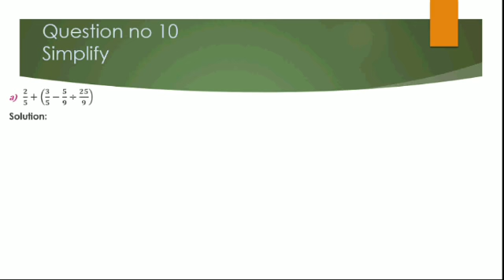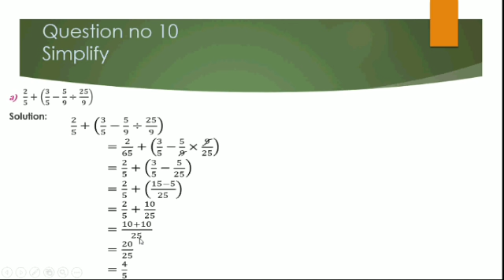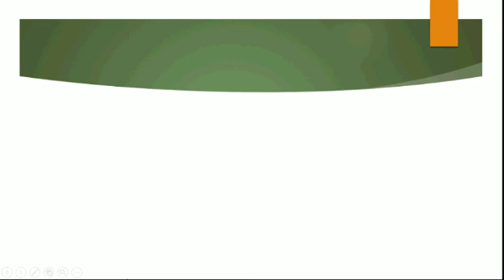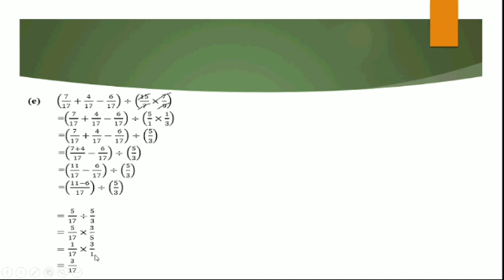day 24, unit 3, Lecture 22, 5 proactive math